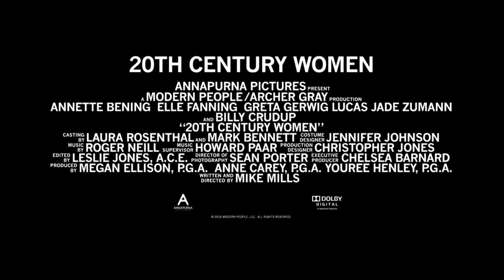20th Century Women - Bande-annonce VOST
Bande-annonce de 20th Century Women réalisé par Mike Mills avec Annette Bening, Greta Gerwig, Elle Fanning et Billy Crudup.
Le 1er mars 2017 au cinéma.

Synopsis : Santa Barbara, été 1979. L’époque est marquée par la contestation et d’importants changements culturels. Dorothea Fields, la cinquantaine, élève seule son fils Jamie. Elle décide de faire appel à deux jeunes femmes pour que le garçon, aujourd’hui adolescent, s’ouvre à d’autres regards sur le monde : Abbie, artiste punk à l’esprit frondeur qui habite chez Dorothea, et sa voisine Julie, 17 ans, aussi futée qu’insoumise…